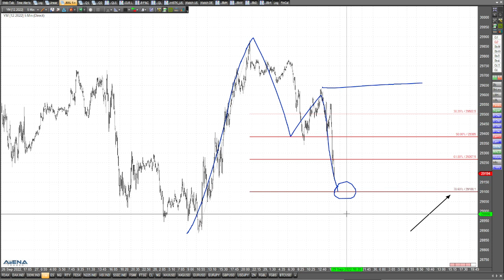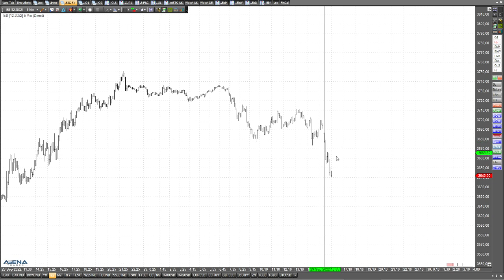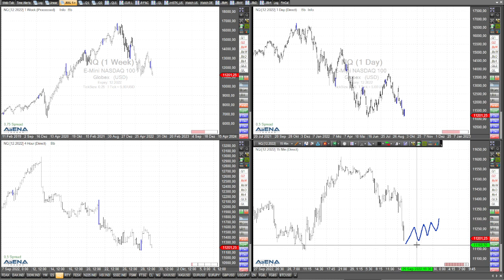Dax wieder abwärts - genau hinschauen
Der Dax fällt weiter. Nun gilt es genau hinzuschauen. Rutscht der Index unter die gestrigen Tiefs? Dazu hier die Detailanalyse im Video.